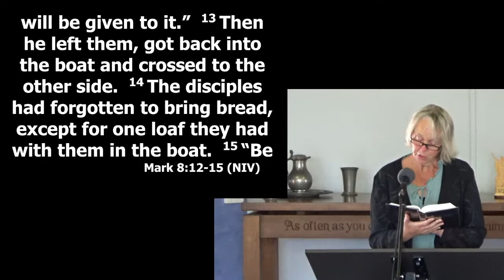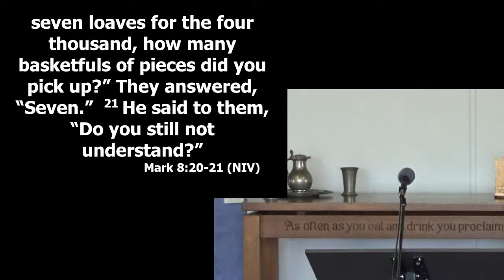Danger of Unbelief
Ryan Niebuur
Mark 8:11-21